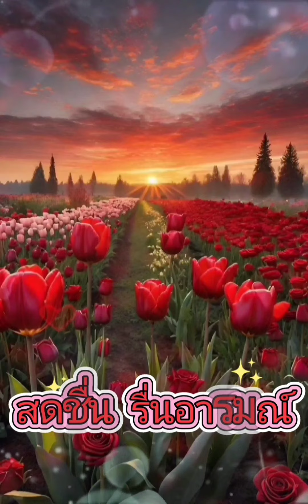สวัสดีวันอาทิตย์ ** ใกล้เข้ามาอีกนิด ** ไก่ พรรณนิภา